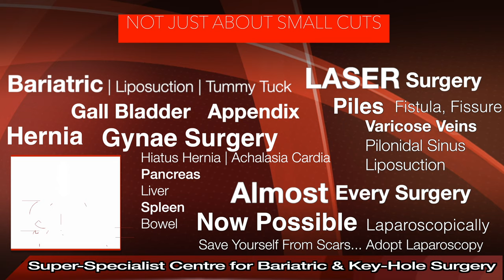Best Fistula Hospital In Jalandhar | Laser Treatment in Jalandhar | Fistula Ka Ilaj | Fistula Doctor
Searching For Best Piles Hospital In Jalandhar?
Here You are at right place Star Hospital provides Top Most Piles Treatment In Jalandhar from expert and

Star Hospital

265, Lajpat Nagar, Guru Nanak Mission Chowk,

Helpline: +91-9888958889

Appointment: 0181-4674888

- Deluxe Suit
- Local accomodation

If you are tired of the Ano-rectal issues then Fissure Laser Surgery In Jalandhar, Punjab is now available. We’re a specialist in the treatment of piles during the Fissure laser surgery. In some cases, Endoscopy is better evaluation of your symptoms. So Our doctor examines you and according to your issues, they can tell about your treatment.

Symptoms
Signs and symptoms of an anal fissure include:

Causes
Common causes of anal fissure include:

Hard stools
Constipation and straining during bowel movements
Chronic diarrhea
Pregnancy
Childbirth

Complications
Complications of anal fissure can include:

Prevention

High-fiber diet
Drink more fluids
Exercise regularly

Treatment

Fistula surgery In Jalandhar
Fistula Surgery In Jalandhar, Our Doctors handle a large number of Fistula Surgery Cases. he has successfully cured all the cases. Fistula is a small channel that develops around the anus. Fistula has two openings- Internal into the rectum and External Through the skin.  They Diagnosis according to your problems and symptoms.